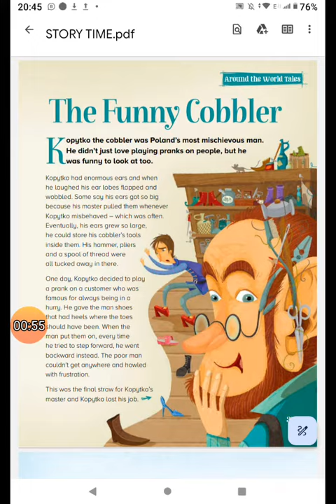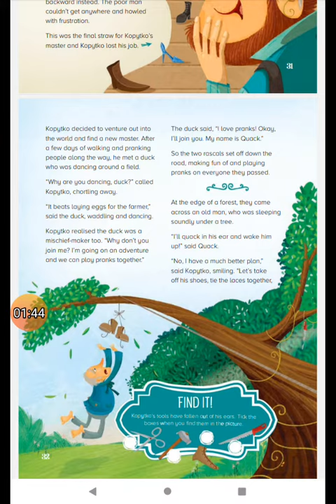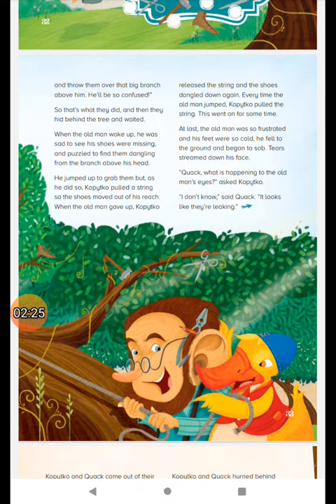FUNNY COBBLER ==PART 1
FUNNY COBBLER
PART 1